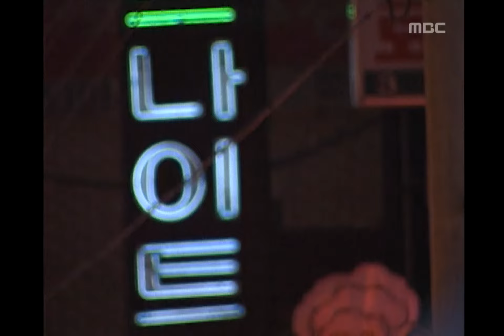남자 셋 여자 셋 - Guys n girls, 89회, EP089, #01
나이트 클럽에서 일하는 국진